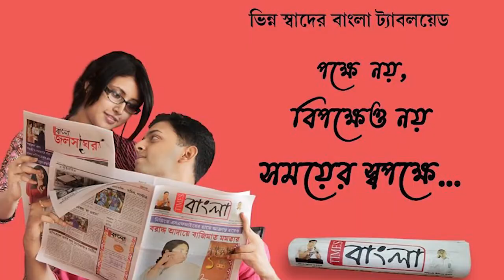নদীয়ার কল্যাণীতে আপত্তিকর অবস্থায় হাতেনাতে মধুচক্র ধরে ফেলল এলাকাবাসী, গ্রেপ্তার তিন যুবতী এক যুবক